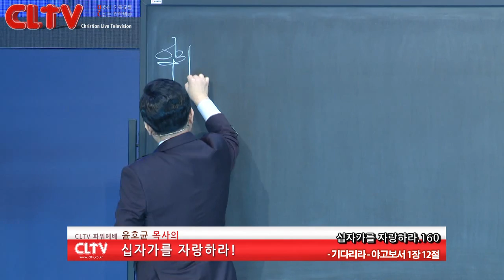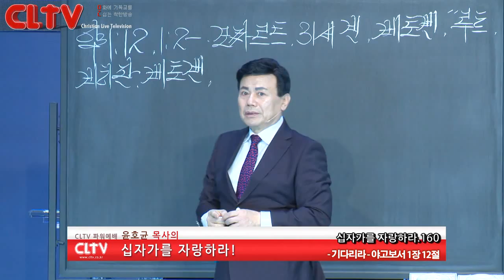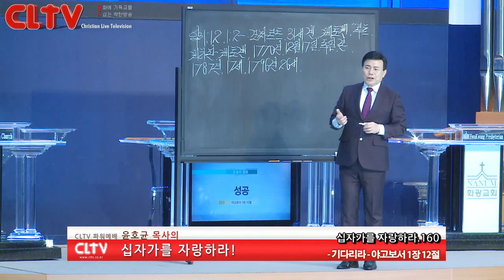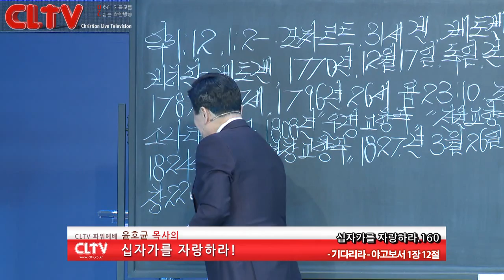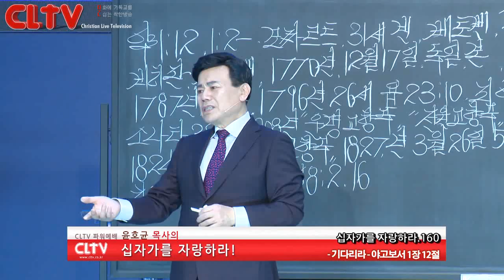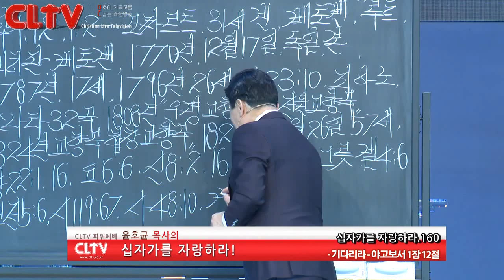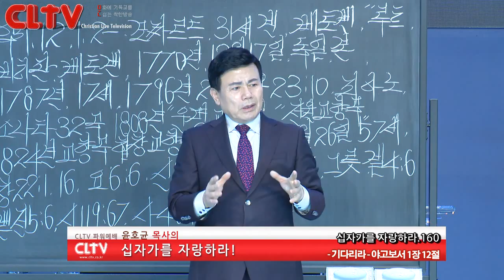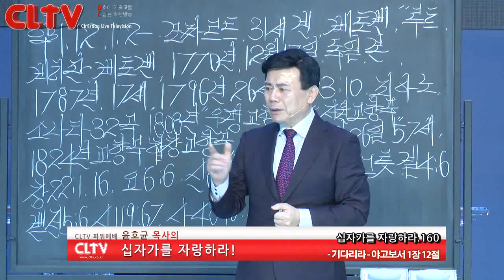CLTV파워예배_십자가를 자랑하라(160회)_'기다리라' 화광교회(윤호균 목사)